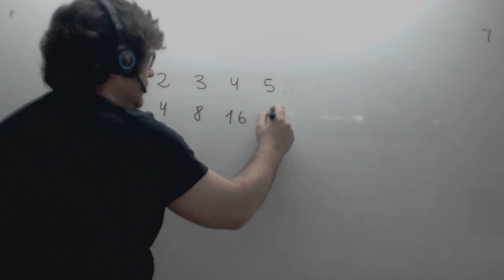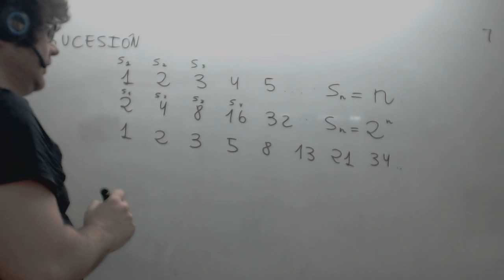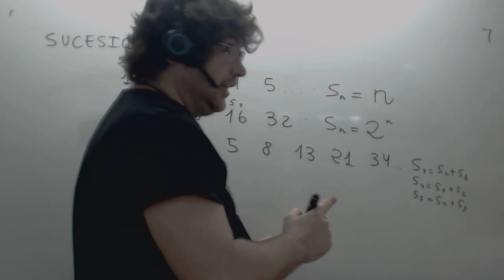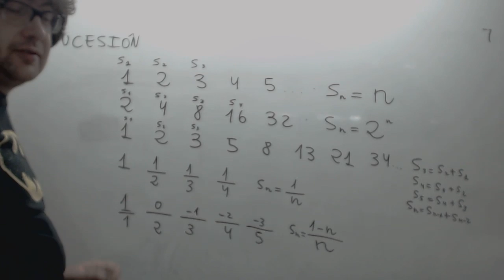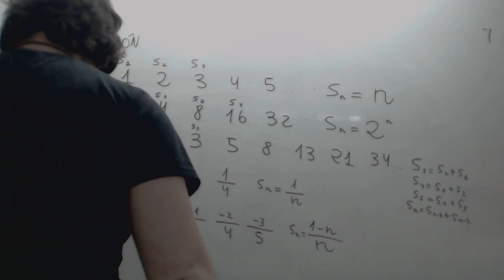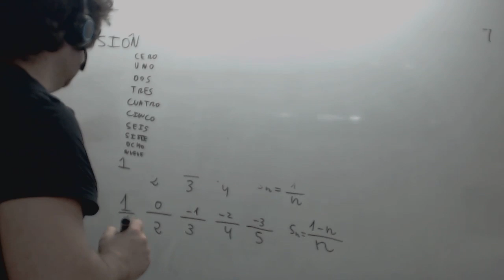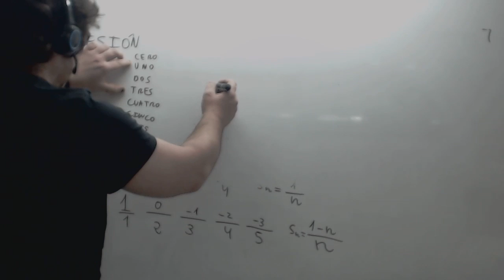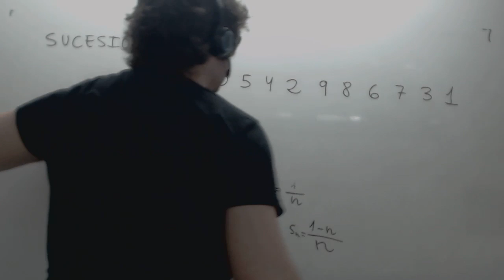Sucesiones Introduccion Progresiones Matematicas 3º ESO Academia Usero Estepona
Sucesiones Introduccion Progresiones Matematicas 3º ESO